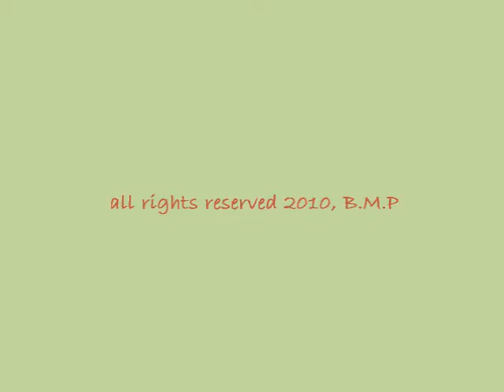Little tiger food fight ;-)